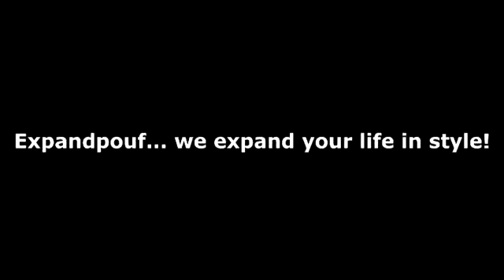Expand Pouf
Expandpouf is the evolution of the classic ottoman, the first in the world to have a "memory" that makes it so-called "active" in performance.

In its manufacture was used a single material, the Spandex Du Pont, a synthetic microfiber known for its extraordinary elasticity and resistance, a continuous yarn of spandex that has the property to increase by 5 to 7 times its length to return to the position original without significant deformation, with a capacity of containment incredible. Thanks to its elasticity Expandpouf can stretch in all directions while maintaining a uniform consistency.

That's why we called "active ottoman with memory": if you raise your head, or back, or any other part of the body, the pouf responds actively filling the space created by following just the body itself.

To promote elasticity and comfort we have eliminated completely the hinge on the whole perimeter.

The core is filled under pressure with a special technique developed by us. What remains is an object essentiality surprising.

Not having left nothing to chance, we studied a cover outside, a veritable "skin", easily replaceable and washable which allows you to change the color of the ottoman at will even daily: thanks to the elasticity "active" material of this operation is in fact an unprecedented simplicity and allows you to leave the inner core always clean. The colors available are varied, including silver and gold.